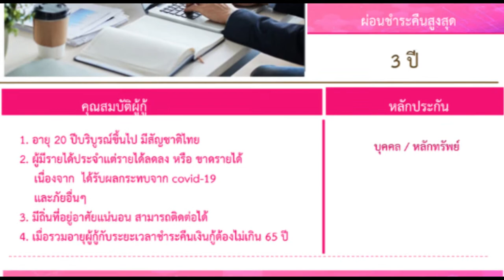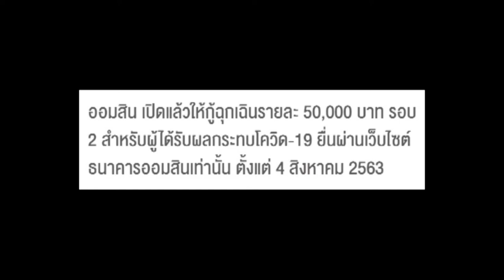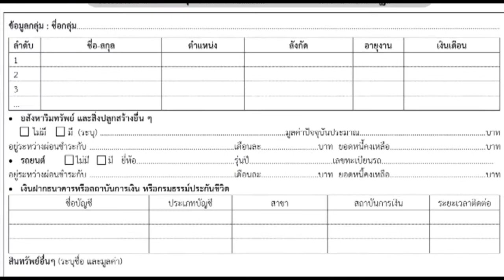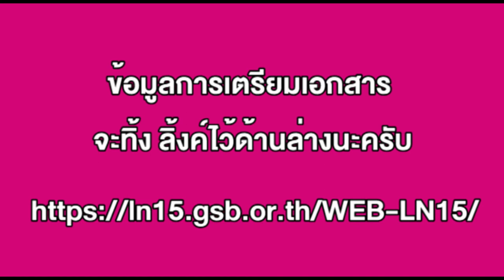สินเชื่อ GSB || ใหม่ล่าสุด เปิดแล้ว ลงทะเบียน ด่วน!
ธ.ออมสิน ปล่อยเงินกู้ฉุกเฉิน 5 หมื่นบาท ดอกเบี้ยต่ำ เอาใจ “มนุษย์เงินเดือน-อาชีพอิสระ”

มาแน่ สินเชื่อเงินกู้ ของ GSB อาชีพอิสระ 10,000 บาท ดอกเพียง 0.10% ต่อเดือน
หรือ ผู้มีรายได้ประจำ 50,000 บาท 0.35% ต่อเดือน ง่ายๆเพียง เข้าไปที่ อาชีพอิสระ และผู้มีรายได้ประจำ เตรียมเอกสารให้ครบ สมัคร และ รออนุมัติ ก็รับเงินไปหมุนๆ กันได้เลย
ถ้าเพื่อนๆคนไหนต้องการเงินหมุนก็ลองดูนะครับผม อ่ะ ติดลิ้งค์ไว้ให้ ข้างล่างด้วยแล้วกัน